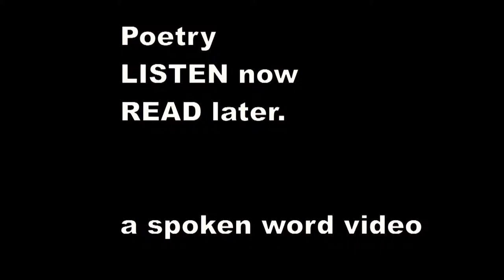There was an Old Man who supposed - Edward Lear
There was an Old Man who supposed
    That the street door was partially closed;
    But some very large Rats ate his coats and his hats,
    While that futile Old Gentleman dozed.